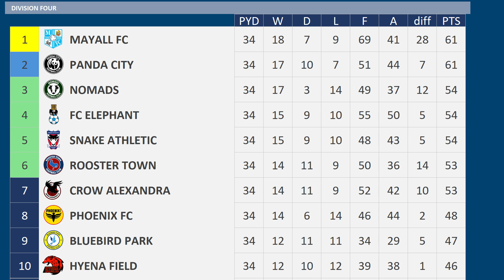2023 - 2024 Division Four MD34, Mayall FC v Bluebird Park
Matchday 34 of the 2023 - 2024 Division Four season between Mayall FC & Bluebird Park

Mayall FC are 2nd
Bluebird Park are 8th

Mayall FC:-
7 wins 1 draw 1 defeat from previous 9 matches
Hakeem Odoffin Suspended

Bluebird Park:-
5 defeats in a row
Ben Davies Suspended

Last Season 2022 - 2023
Mayall FC 1 Bluebird Park 3

Mayall FC, 15th Division Four
Bluebird Park, 5th Division Four

MAYALL FC Squad
K Przemysław Tytoń
K Dave Richards
RWB  Drey Wright
RB Daniel Dodds
CB James Wilson
CB Jordan Tunnicliffe
CB Osaze Urhoghide
CB Cian Harries
LB Jake Vokins
LWB  Eddy Jones
DM Hakeem Odoffin
DM George Maris
RM Kevin Testud
RM Samuel Folarin
CM Ryan Broom
CM James Jones
LM Alex MacDonald
AM Kai-Sotirios Kaissis
LW Milos Cocic
ST Elliott List
ST Ollie Palmer
ST Josh Neufville
CB Leo Ostigard - on Loan from Rodents
RM Jacob Larsen - on Loan from Grasshoppers
Blackburn Rovers

BLUEBIRD PARK Squad
K David Stockdale
K Tom King
RWB  James Brown
RB Scott Galloway
CB Toby Sibbick
CB Paul Kalambayi
CB Rod McDonald
CB Eoin Toal
LB Lewis Stevenson
LB Bailey Akehurst
DM Shaun McWilliams
RM John O'Sullivan
RM George Thomson
RM Ryan Stratulis
CM Harry Pell
CM Jon Nolan
CM Elliot Bolton
LM Reeco Hackett
AM Ross Callachan
ST Louis Moult
ST Frank Nouble
ST Adan George
CB Ben Davies - on Loan from Panther Park
CB Derrick Luckassen - on Loan from Canary City
ST Jean-Philippe Mateta - on Loan from Shark Villa
AFC Wimbledon